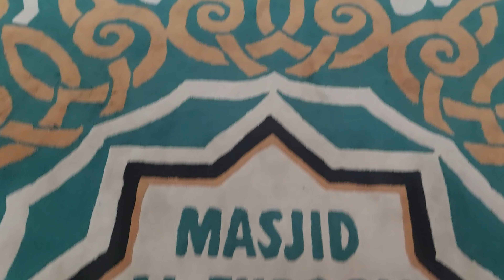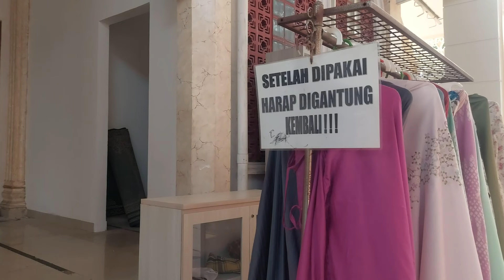Masjid Megah Icon Kota Harapan Indah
Masjid Jami Al-Furqon Kota Harapan Indah, Kota Bekasi, Bulevar Hijau.